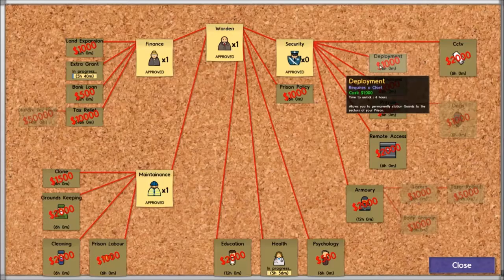Gaming with Michael Episode 36: Prison Architect Part 2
Part two of Michael's prison ventures.  In this episode we see our first signs of the criminal rats.